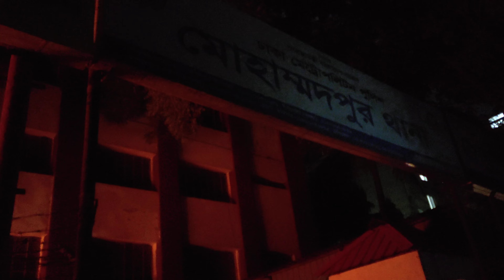অল্পের জন্য বেঁচে গেল পুলিশ। দুর্বৃত্তরা মোহাম্মদপুর থানায় আগুন দিয়েছে। পুরো থানা পুড়ে ছাই